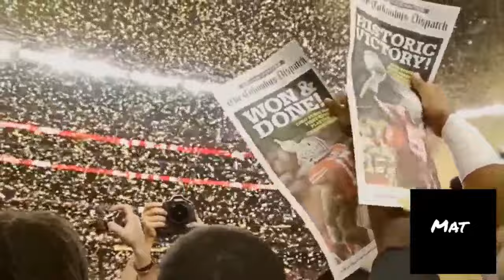Could THIS Clemson Receiver BREAKOUT In 2024 | College Football 2024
Alfred and David give you all the fantasy relevant nuggets from High School All Star week! TJ Moore continues his rise and a few Auburn receivers may be losing some shine.